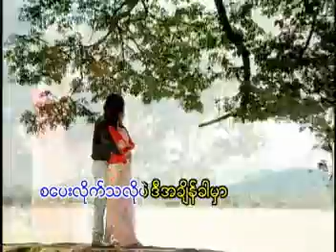nwe yar thi